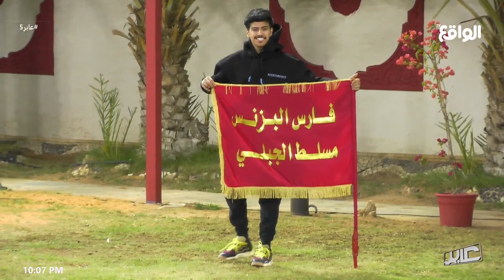عودة فارس البزنس: مسلط الجبلي للمنتجع